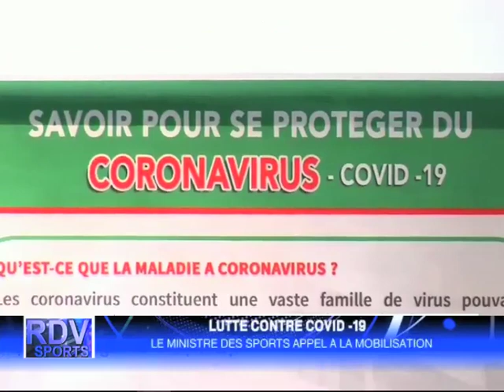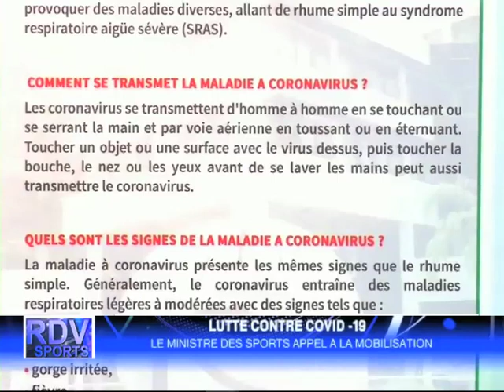RDV SPORT DU 25 03 2020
RDV SPORTS DU 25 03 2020